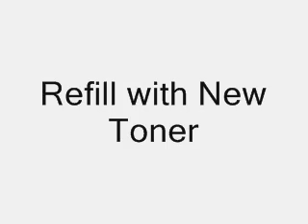How to Refill the Lexmark E120 Toner Cartridge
How to Refill the Lexmark E120 Toner Cartridge. The E120 toner cartridge has a page yield of 2,000. The separate drum unit has a page yield of 25,000. It is shipped with a 500-page yield starter cartridge.